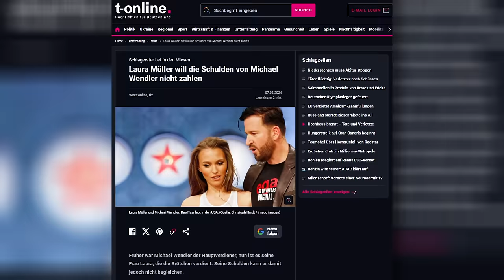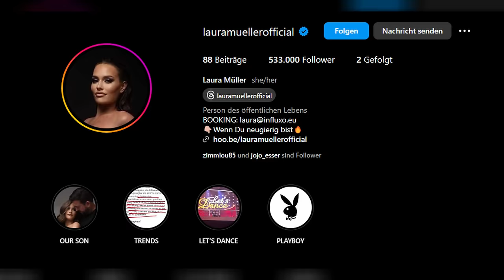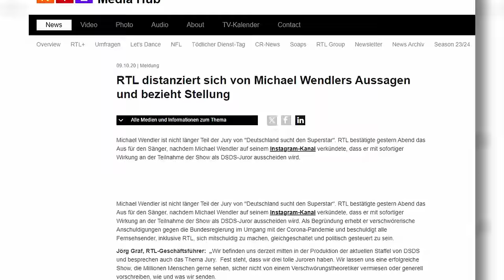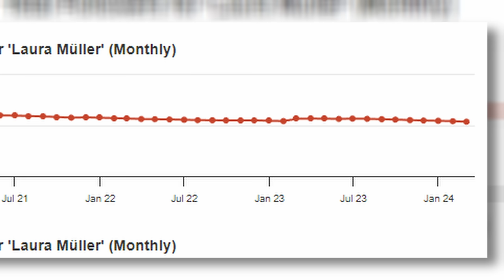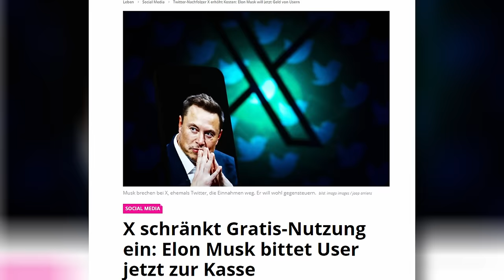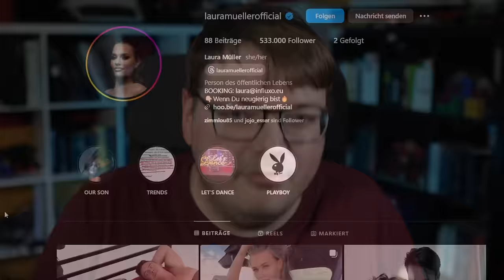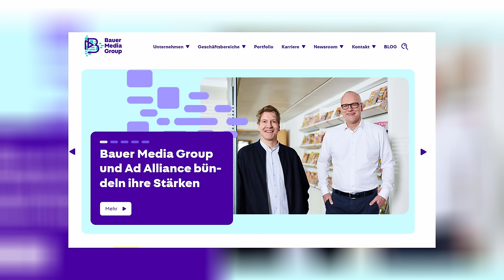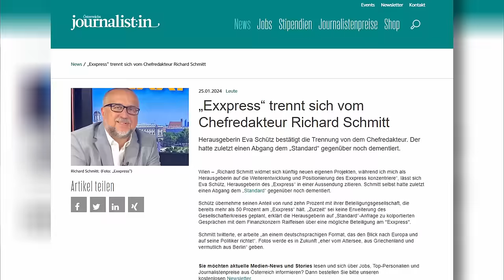Die Wendlers: Produziert Laura Müller jetzt P*rnos?!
Die Wendlers beglücken seit einigen Jahren das Internet. Michael vor allem als verschwurbelter Verschwörungsideologe - seine junge Frau Laura zuerst als Influencerin und später als "Model".  Und jetzt könnten sie die letzte Grenzen überschritten haben...